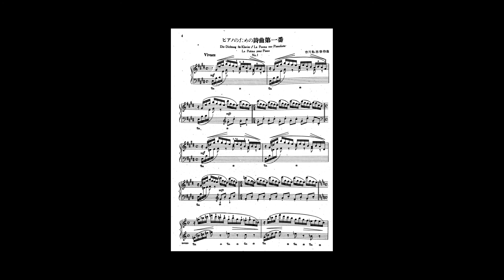市川都志春(Toshiharu Ichikawa) - ピアノのための詩曲第1番(The Poem for Piano No.1) (Synthesized)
作曲：市川都志春
タイトル：ピアノのための詩曲第1番

Composer:Toshiharu Ichikawa
Title:The Poem for Piano No.1

市川都志春ははじめ文学を学びましたが、その後音楽の道へ転向し、東京音楽学校でヴァイオリンと作曲を学びました。
作曲はクラウス・プリングスハイム、信時潔、諸井三郎に師事し、管弦楽曲を中心に第2次世界大戦中に多くの仕事をこなしました。
戦後は教育方面に尽力し、校歌の作曲も多く手掛けている一方、大規模作品への情熱も衰えず、旺盛な作曲活動を展開したようです。
この曲は6曲からなる組曲の第1曲目で、速いパッセージが刻々と移りゆくハーモニーを形成してゆく、流麗な内容となっています。

本動画は「名大作曲同好会」様のご協力を得て作成しております。

Toshiharu Ichikawa initially studied literature, but later turned to music and studied violin and composition at the Tokyo College of Music.
He studied violin and composition at the Tokyo College of Music, where he studied under Klaus Pringsheim, Kiyoshi Nobutoki and Saburo Moroi.
After the war, he devoted himself to education and composed many school songs, but his passion for large scale compositions did not wane and he was very active in composing.
This is the first of his six-part suite, and it is a flowing piece with fast passages forming ever-shifting harmonies.

This movie was made by the cooperation of "Nagoya U.  Composition Club".